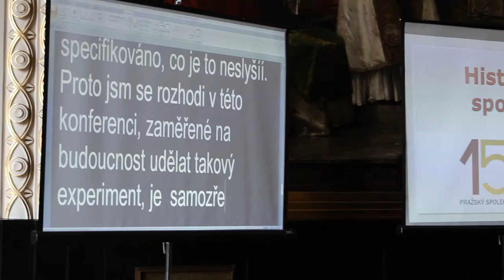Konference: Jak připravit neslyšící na budoucnost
Svaz neslyšících a nedoslýchavých osob v ČR
kamera a střih: Matěj Kůs